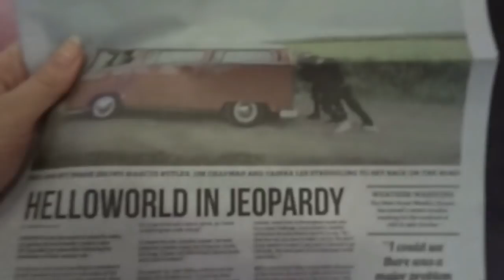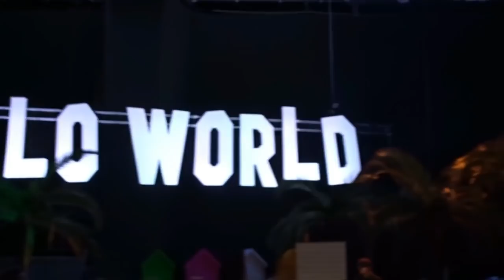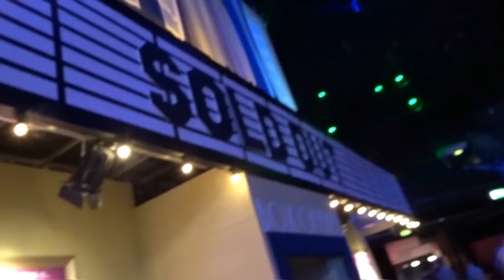HelloWorld - Worth the wait?!?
Everyone experiences things differently and come away from events and shows with different memories and feelings and this was how I personally found HelloWorld to be.

Skip to 8:03 to see what video I did manage to get of the live event.